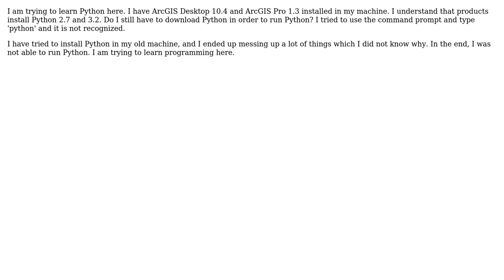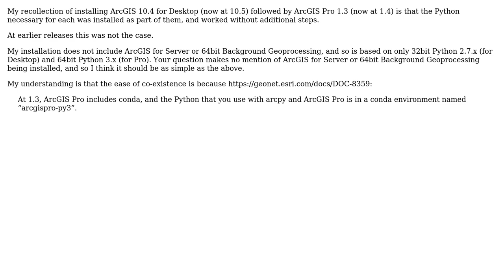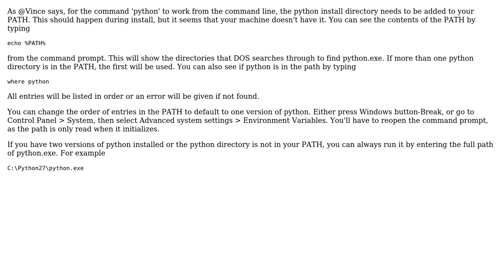GIS: Installing Python for ArcPy with ArcGIS Desktop and ArcGIS Pro? (2 Solutions!!)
GIS: Installing Python for ArcPy with ArcGIS Desktop and ArcGIS Pro?

With thanks & praise to God, and with thanks to the many people who have made this project possible! | Content (except music & images) licensed under CC BY-SA | Music | Images & others | With thanks to user user45979 user PolyGeo user jon_two and the Stack Exchange Network Trademarks are property of their respective owners. You are responsible for your own actions.